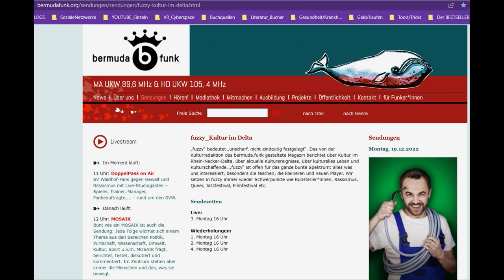Der faulste Sozialarbeiter Deutschlands BERMUDAFUNK fuzzy Radiointerview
Der Originalbeitrag.